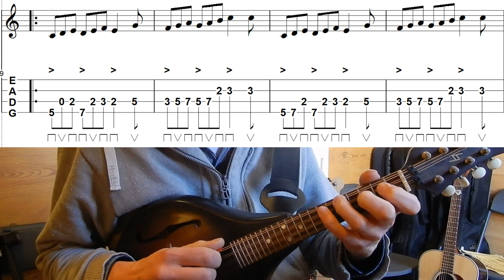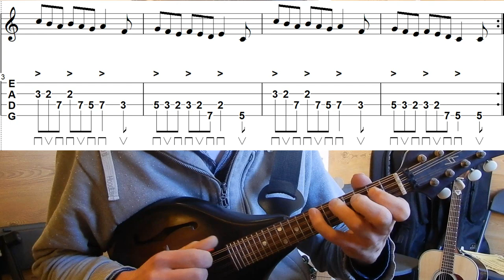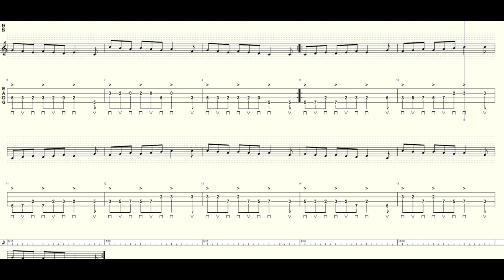slip jig (Ierse dans in 9/8 maat) mandoline warming up oefening met mandoline TAB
Leer mandoline spelen! Een fijn lied/ fijne oefening in 9/8 maat. Met uitleg en link naar de TAB als TEF-file.
Daar heb je TEFview voor nodig.

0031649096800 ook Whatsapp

Deze les krijg je gratis en voor niks van:
Willem van Zoelen Muziek
Muziekles (akoestisch gitaar, elektrisch gitaar, ukelele, ukulele, mandoline)
Instrumenten
Reparatie aan allerlei snaarinstrumenten en soms wat anders.